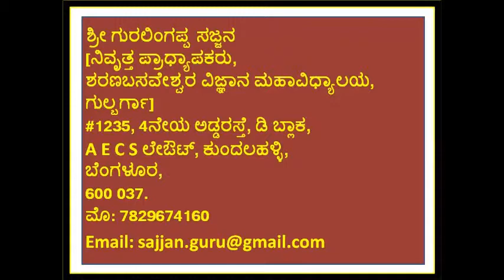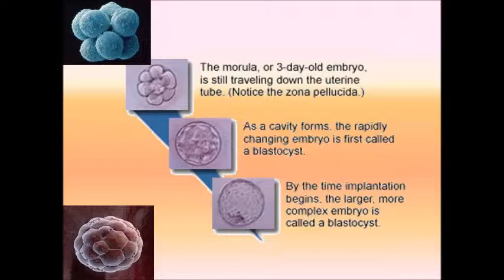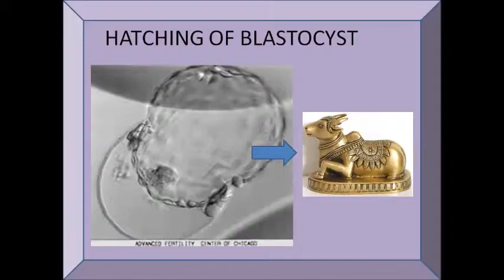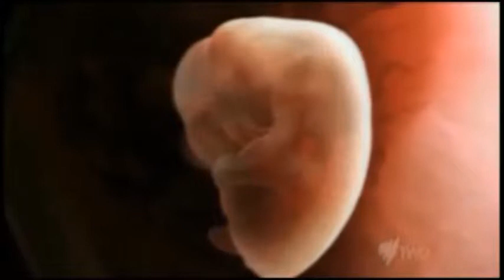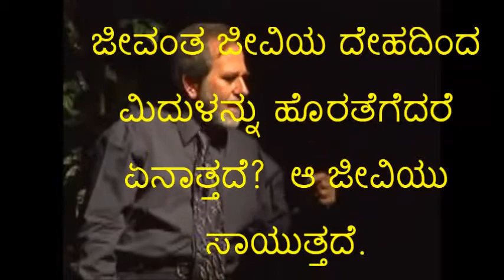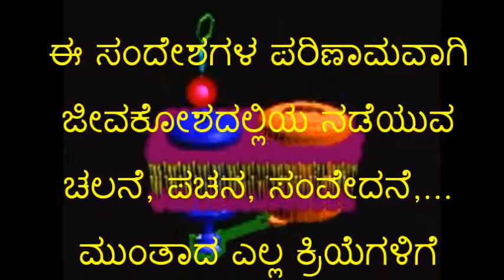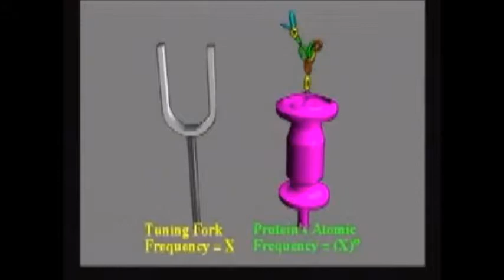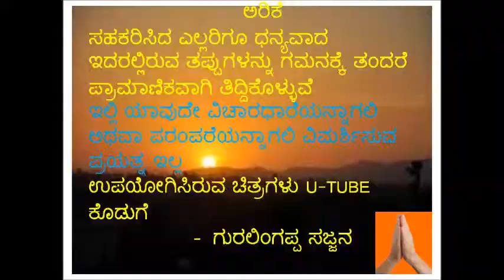Vachan Science: Basavanna Vachan "Enna Kayava Dandigeya Madayya ......"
"Enna Kayava Dandigeya Madayya ." is one of the Vachan's of Basavanna written in 12th century. Here meaning of this vachan is given using recent science concepts..I acknolegde the use some parts of the vidio lectures of Dr Micheo Kaku and Dr Bruce Lipton are used here.